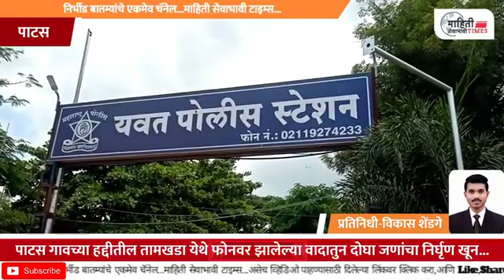पाटस ता.दौड येथिल रामोशी कुटूंबातील दोन तरुणांची क्रुरपणे हत्या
रविवार दिनांक ४-७-२०२१ रोजी सायंकाळी पाटस, (तामखडा भानोबा मंदिरासमोर) रामोशी समाजातील दोन तरुणांची क्रूरपणे निर्घूण हत्या करण्यात आली आहे सदर मारेकरी तामखडा, गिरिम परिसरातील व पाटस परिसरातील असून दोन गाड्यांमध्ये दहा ते पंधरा जणांनी टोळक्याने येवून तलवार, सत्तुर, चाकू अशा अनेक तीक्ष्ण हत्याराने वार करून निर्दयपणे दोन तरूणांची हत्या करण्यात आली आहे. सर्व मारेकर्‍यांची नावे यवत पोलीस स्टेशनला कळविण्यात आलेले आहेत.

आज सकाळी दि-५-७-२०२१ रोजी जय मल्हार क्रांती संघटना महाराष्ट्र राज्याचे संस्थापक अध्यक्ष लोकनेते.मा.श्री.दौलतनाना शितोळे साहेब यांनी पाटस येथे पिडीत रामोशी समाजातील कुटूंबाची भेट घेऊन सात्वन केले व जोपर्यंत या कुटूंबाला न्याय मिळत नाही तोपर्यंत जय मल्हार क्रांती संघटना शांत बसणार नाही असे आश्वासन दिले.

यावेळी दौलतनाना म्हणाले की रामोशी समाजावर हा फार मोठा अन्याय झालेला आहे तरी या आरोपींना तात्काळ अटक करून त्यांच्यावर मोक्कांतर्गत व हत्या या कायद्याअंतर्गत त्वरित कडक कारवाई करावी, सदर आरोपींना पाच दिवसाच्या आत मध्ये अटक करावी जर अटक झाली नाही तर जय मल्हार क्रांती संघटना महाराष्ट्र राज्य यांच्या वतीने कायदेशीर मार्गाने (पुणे - सोलापुर हायवे) तीव्र आंदोलन केले जाईल याची जबाबदारी प्रशासनावर राहील असे निवेदन जय मल्हार क्रांती संघटना महाराष्ट्र राज्य यांच्या वतीने पोलीस अधीक्षक पुणे यांना देण्यात आले आहे.

यावेळी प्रमुख उपस्थिती

मा.गोविंद उर्फ बापूसाहेब खोमणे
मा.किरणभाऊ खोमणे (के.के)
मा.नानासाहेब मदने

यांच्यासह जय मल्हार क्रांती संघटनेचे पुणे जिल्हा व दौंड तालुक्यातील पदाधिकारी, कार्यकर्ते तसेच समाज बांधव मोठ्या संख्येने उपस्थित होते.